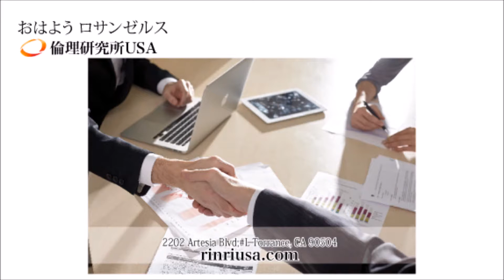10月31日おはようロサンゼルス倫理USA2016